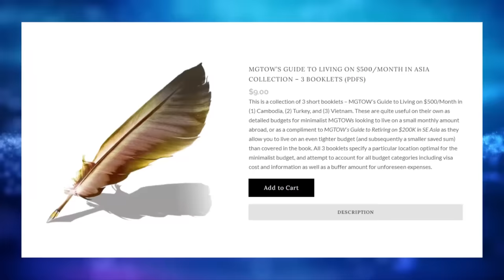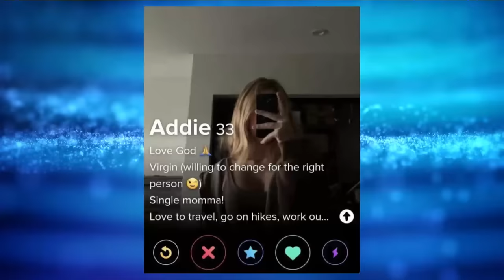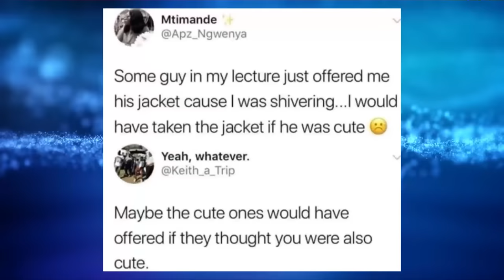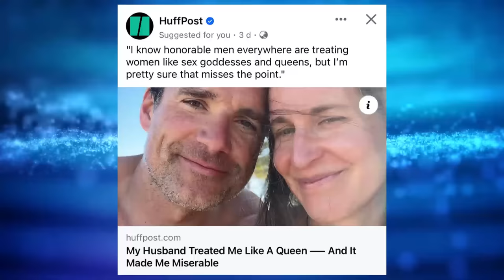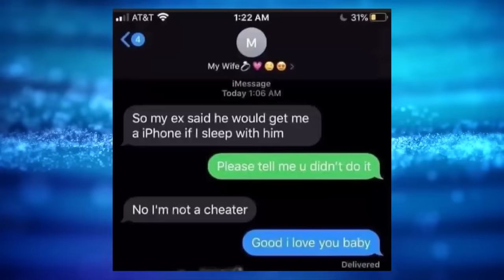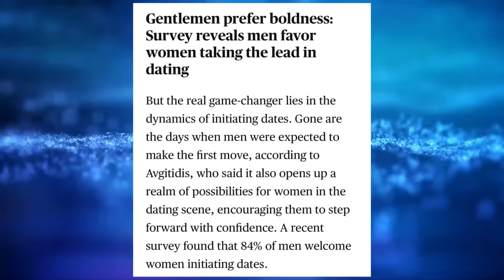Memes Of The Week #104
- Guide to Retiring on $200K in SE Asia

Hey everybody welcome to another episode of memes of the week.

Video Background Credits:
Particle Wave 4K Motion Background by "Videezy.com"